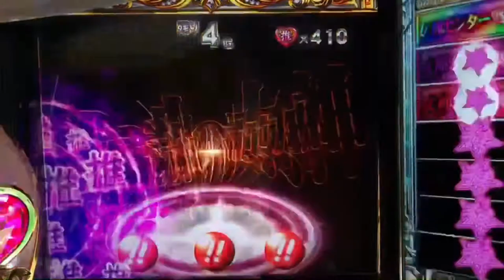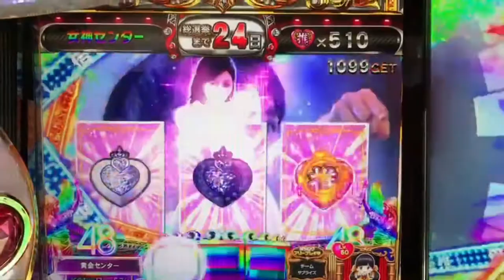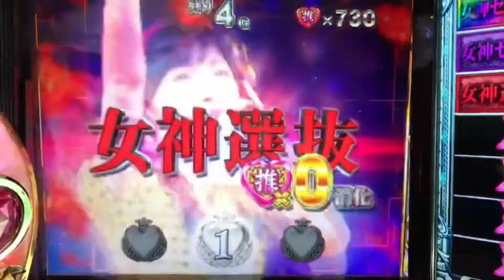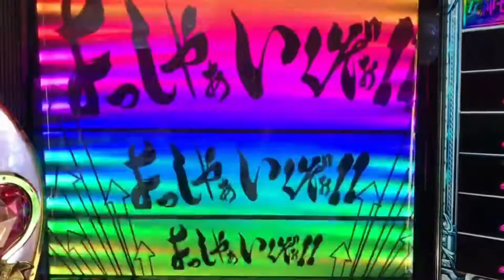家スロAKB 48勝利の女神。